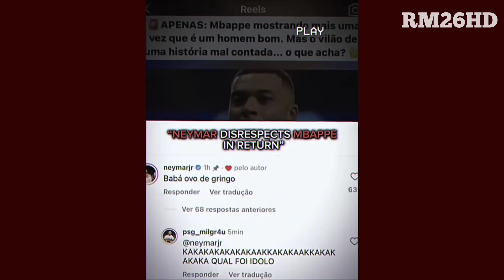Best Football Edits | Tik Tok & Reels | SKILLS, FAILS, GOALS (#181)